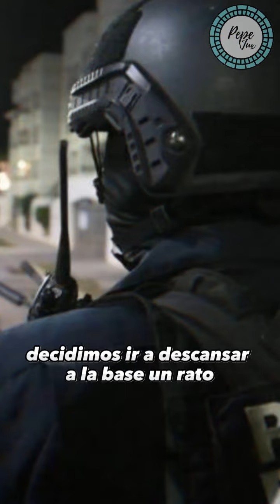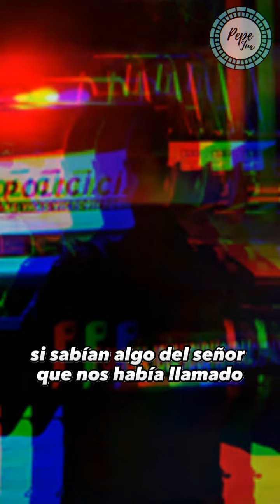"El Diablo le quiso comprar su alma a unos Policías en Sinaloa - Pepe Jux"